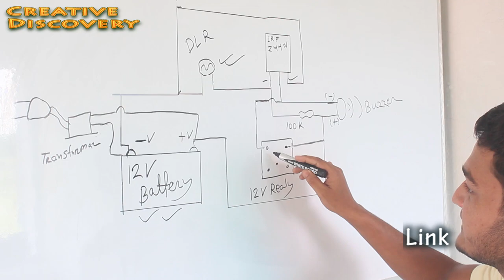How to make Laser Light Security Alarm at Home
PARTS: (Amazon)
12/6V Realy
12/6V Battery
1k Resistor
100k Resistor
Other TOOLS: (Amazon)
Drill Machine
Glue Gun
Hole Saw Cutter
Hand Saw
Best Quality Grinder

Thank you for joining me and I will see you guys again next time with the next video that I do.